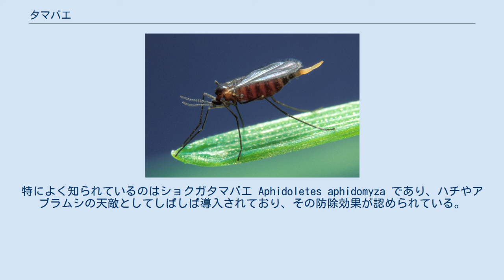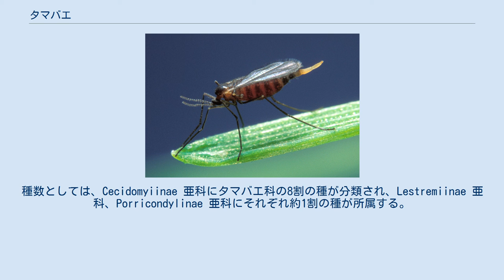タマバエ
タマバエは、ハエ目（双翅目）タマバエ科（Cecidomyiidae）に分類される昆虫の総称。
世界で約4600種以上が記録されている。
なおハエと名がつくが、分類学的にはカに近い仲間である。
 ヘシアンバエ タマバエのほとんどの種は、成虫の体長が1-3mm程度と小型である。
触角は長く、翅は毛で覆われる。
 タマバエの多くの種は外部寄生性であり、幼虫がハチ目の昆虫や植物などに寄生して生活していることが知られている。
植物を利用する種は虫こぶを形成する事が多い。
また Mycophila 属の種などで、幼生生殖を行うことが知られている。
 タマバエの1種 Hartigiola annulipes によって作られた虫こぶ タマバエの中には、農作物に被害を及ぼすハチなどの天敵となる種があり、生物的防除に用いられることがある。
特によく知られているのはショクガタマバエ Aphidoletes aphidomyza であり、ハチやアブラムシの天敵としてしばしば導入されており、その防除効果が認められている。
 一方、植物の葉などを利用して虫こぶを形成するような種は、農作物や花卉に被害をもたらすため、農業害虫として扱われる。
特にヘシアンバエは、コムギやオオムギに深刻な被害をもたらす害虫として知られる。
また、ランツボミタマバエ Contarinia maculipennis は、デンドロビウム・ファレノプシスなどの洋ランに寄生して被害をもたらしている。
またキノコを利用する種もおり、キノコ栽培場に発生する害虫として扱われることもある。
 タマバエ科には、Cecidomyiinae、Lestremiinae、Porricondylinae の3亜科が所属し、さらに複数の族に細分される。
種数としては、Cecidomyiinae 亜科にタマバエ科の8割の種が分類され、Lestremiinae 亜科、Porricondylinae 亜科にそれぞれ約1割の種が所属する。
 以下に主な亜科と族を示した。